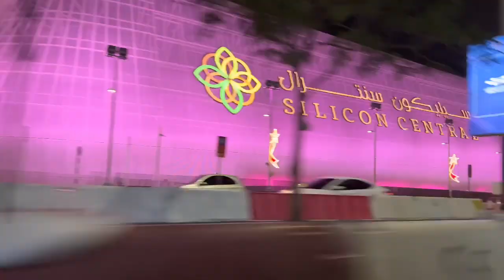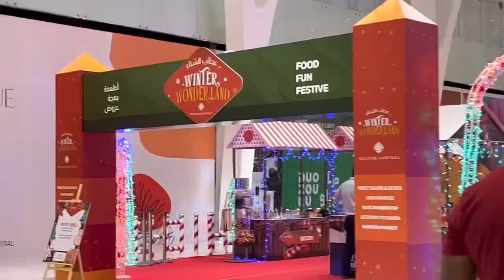Silicon Central Mall Dubai || Silicon Oasis Mall || Lulu Hyper Market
Silicon Central Mall || Silicon Oasis Mall || Lulu Hyper Market

# silicone oasis
# silicone central mall
# Lulu hyper market
# Avenue mall
# silicone central mall Dubai
# Dubai